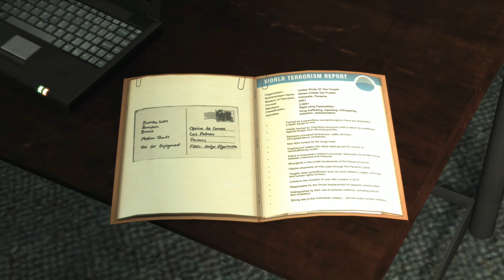Max Payne 3 - Chapter 13: A Fat Bald Dude with a Bad Temper Walkthrough [No commentary]